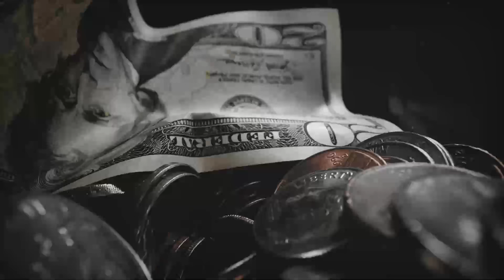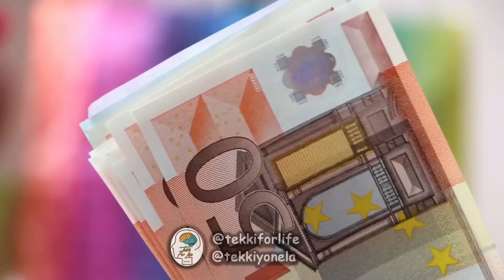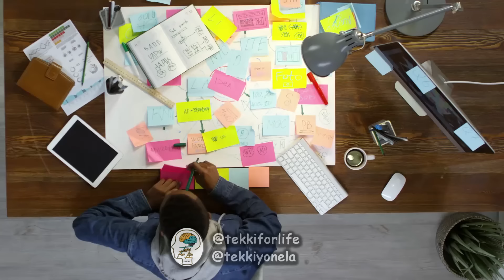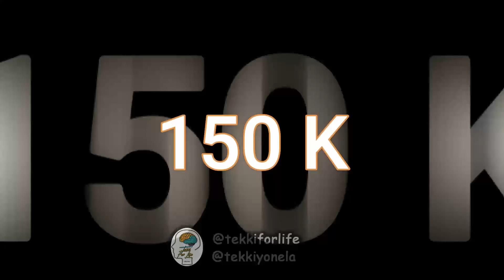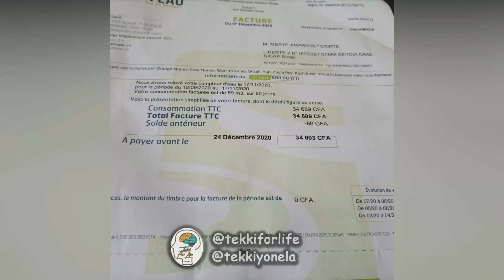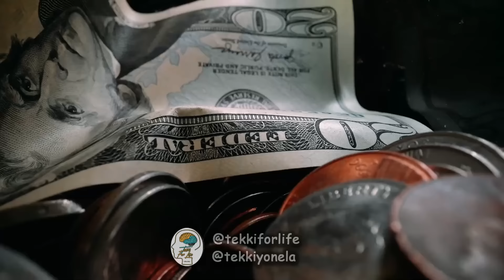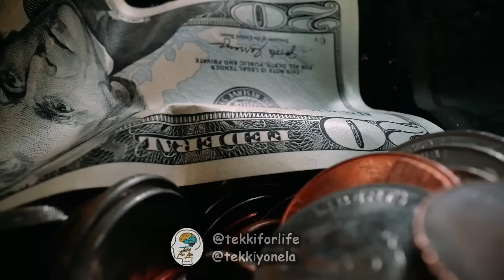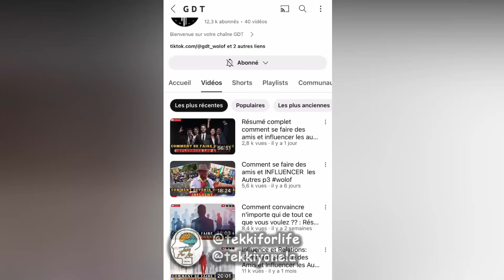Pauvre dou Tabakh KEÜR, Fais Ceci, c’est MIEUX. | Episode: 26